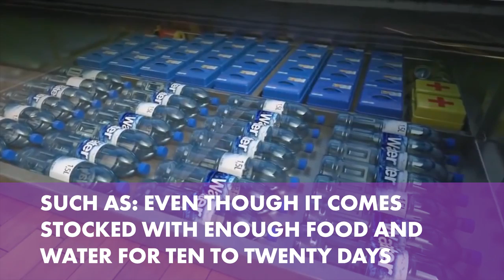This earthquake-proof bed will give you nightmares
This bed designed in China was created to protect people from earthquakes while they're sleeping. After seeing it in action, however, we'd rather stick with the quakes.